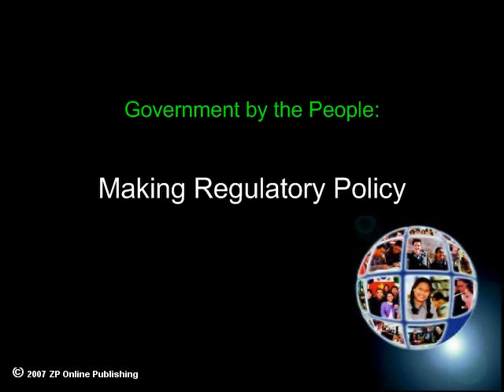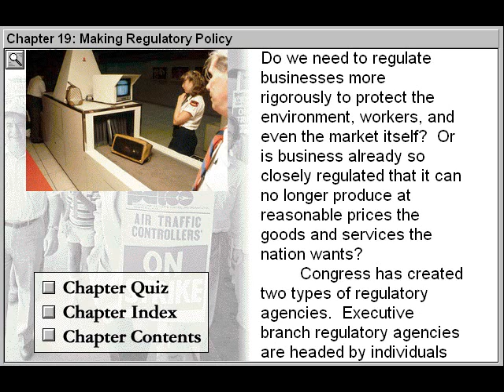Making Regulatory Policy (Government By The People Part 19)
- Making Regulatory Policy is Part 19 of Government By The People - an American history title.

Learn the rights and privileges of citizens as promised by America's constitutional democracy. Compare current policies in welfare, health care, education and crime, against policies of the New Deal and Great Society. See how the social and economic diversity in American society affects public opinion, special interest groups and voting behaviour. Study the United States' foreign and defence policies and its role in the United Nations. Learn about the roots of state constitutions and the challenges for state and local governments